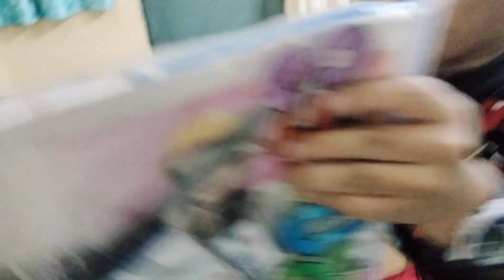small birthday celebration080💌🎉🎉🎈🎈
simple get together